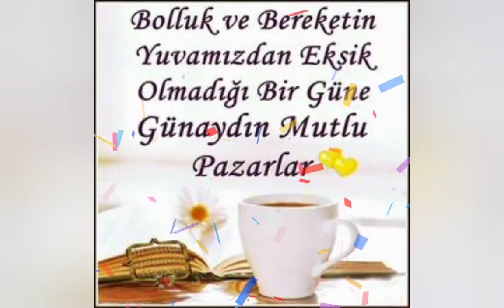Günaydın Mutlu Pazarlar 💞 Goodmorning 💞 Bonjour 💞 Hayırlı Günler 💞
Baharın en güzeli vaktinden önce çiçek verendir dostun en özeli ummadığın anda selam gönderendir mutlu sağlıklı günler dilerim 💞